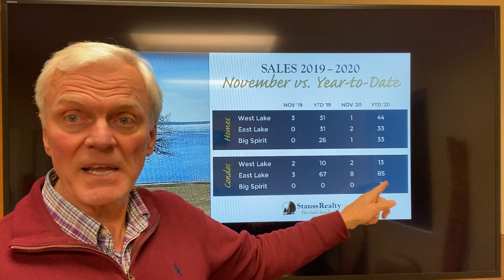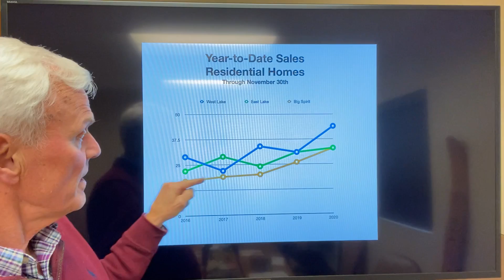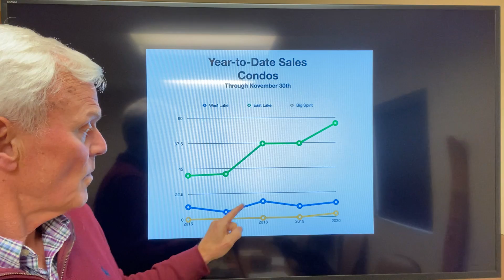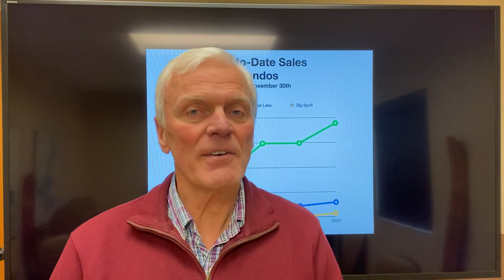Market Update- November 2020